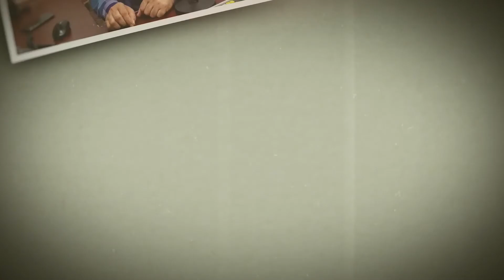ਨਹਿਰੂ ਸਿਧਾਂਤ ਕੇਂਦਰ ਟਰੱਸਟ ਵੱਲੋਂ ਲੁਧਿਆਣਾ ਵਿੱਚ ਜ਼ਰੂਰਤਮੰਦ ਵਿਦਿਆਰਥੀਆਂ ਲਈ ਖੋਲ੍ਹਿਆ ਜਾਏਗਾ ਸਕੂਲ